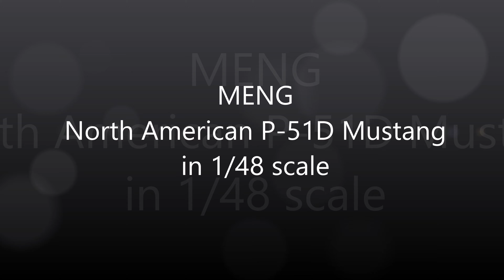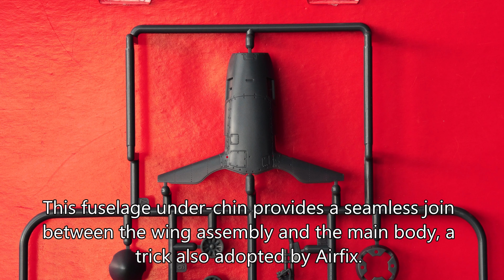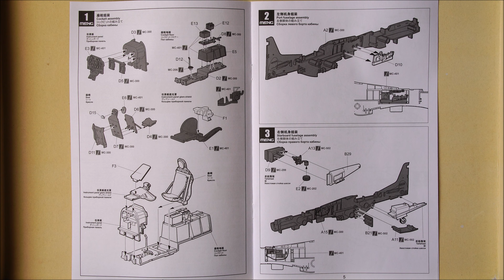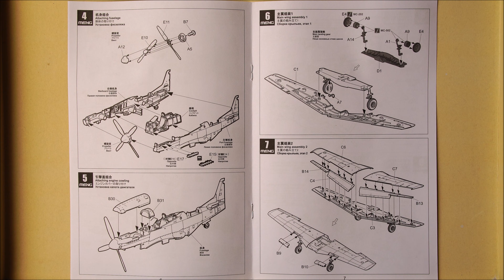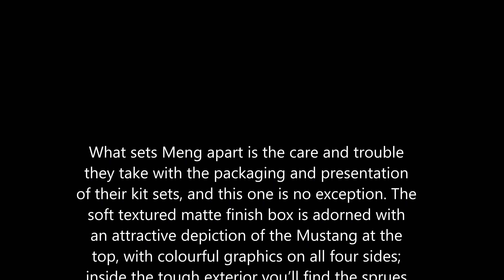1/48 P51D Mustang Episode 4: MENG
The fourth instalment in the comparison of the P-51D Mustang kits by various manufacturers.